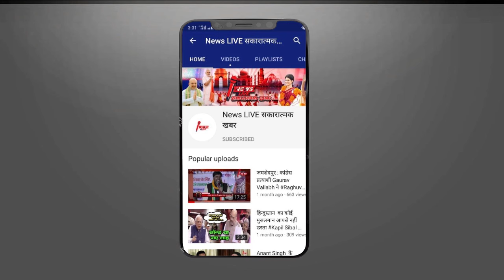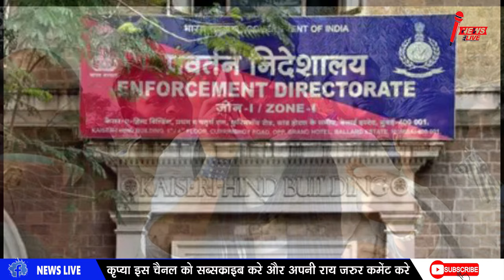बाहुबली Mukhtar ANSARI के बेटे Abbas ANSARI को बड़ा झटका, मनी लॉन्ड्रिंग केस से जुड़ा है पूरा मामला !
बाहुबली Mukhtar ANSARI के बेटे Abbas ANSARI को बड़ा झटका, मनी लॉन्ड्रिंग केस से जुड़ा है पूरा मामला ! जाने ??